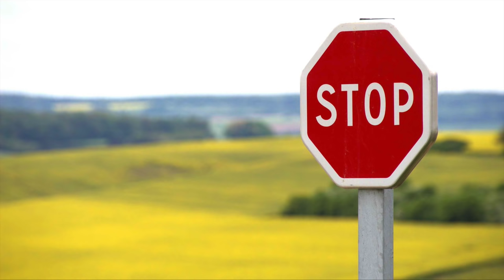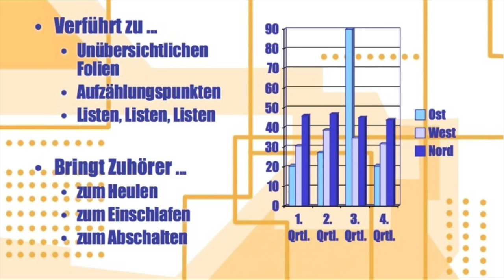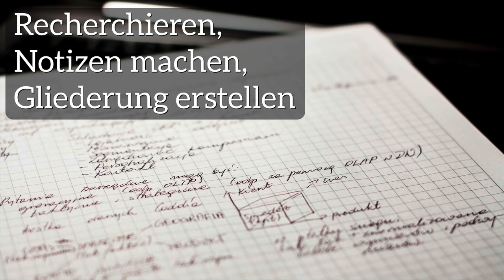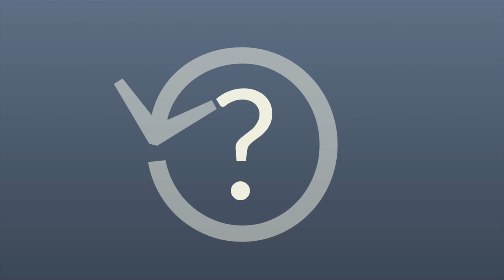Eine richtig gute Powerpoint – So wird es ein toller Vortrag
In diesem Video erkläre ich Dir, worauf Du achten musst, um eine gute und wirklich gelungene Präsentation zu halten. Dabei ist es nicht wichtig, welches Programm Du verwendest (ob Powerpoint, Impress, Keynote oder Prezi), oder ob Du überhaupt solche eine Software benutzt. Es kommt vielmehr auf andere Punkte an: Gute Planung, gründliche Recherche, ein roter Faden, der Deinen Vortrag zusammenhält, starke Bilder, um die Inhalte zu veranschaulichen.

Falls Du Deinen Vortrag im Internet veröffentlichen möchtest, solltest Du über die Grundlagen des Urheberrechts Bescheid wissen

Weitere Anleitungen und Tipps zu Arbeitsmethoden rund um Recherche und Vortrag

Alle verwendeten Fotos sind gemeinfrei von außer

* Jubelnde Menge: Official White House Photo by Pete Souza, used under these terms 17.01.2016